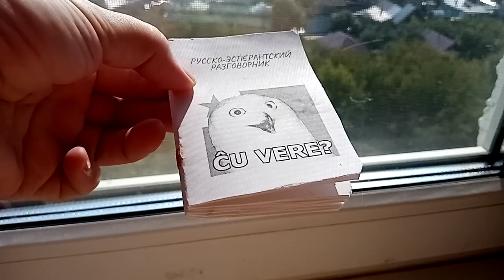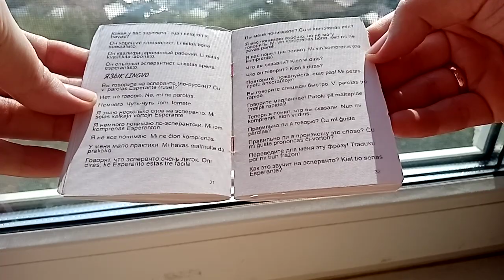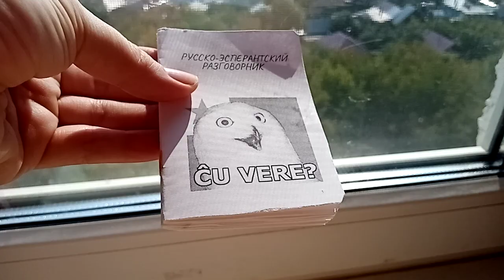Карманный Эсперанто-русский разговорник из четырех листов А4